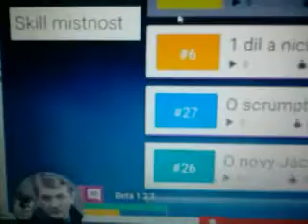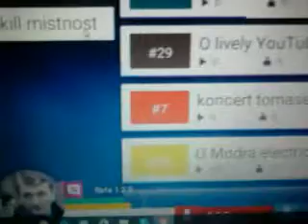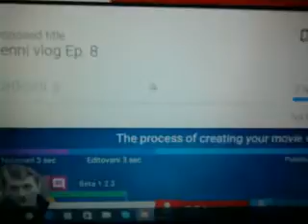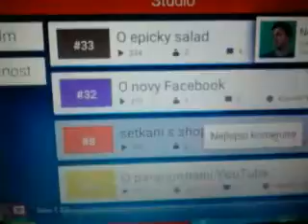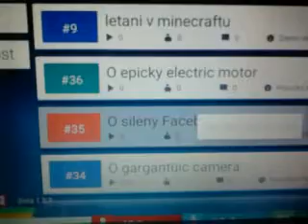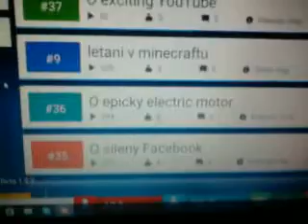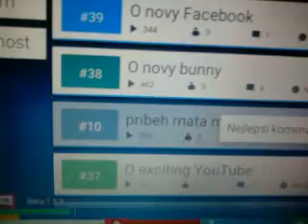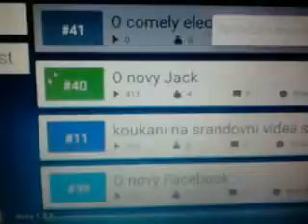Youtube simulator 3 dil jsem na mizině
dneska jdem pokračovat v youtube simulatoru ktery sem stahl v češtině nikdo to ještě v čěštině nenatačel budu rad za každy like a komentař